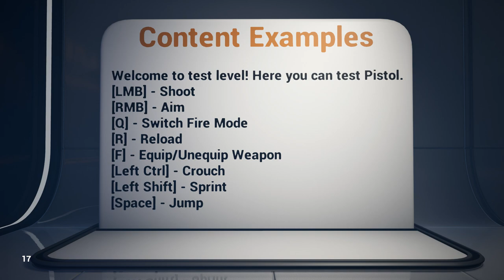UE4 Austrian automatic pistol